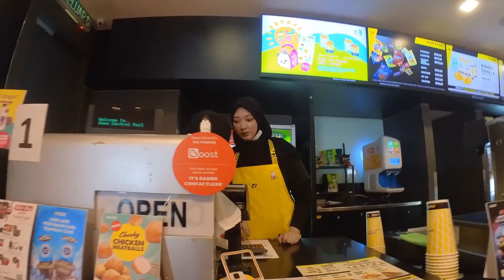Hari Mengundi, Aku Pergi Tunjuk Jari Redeem Promosi Yang Ada